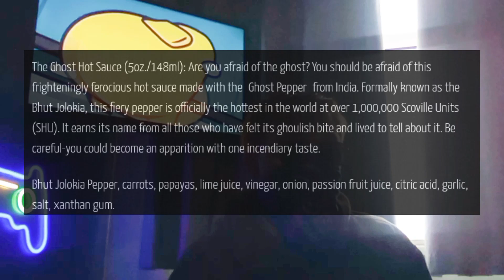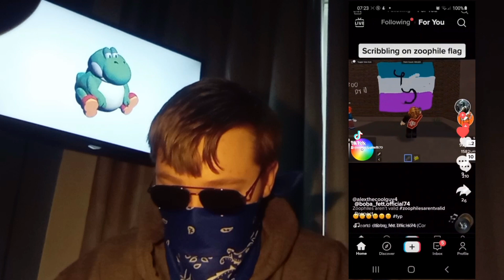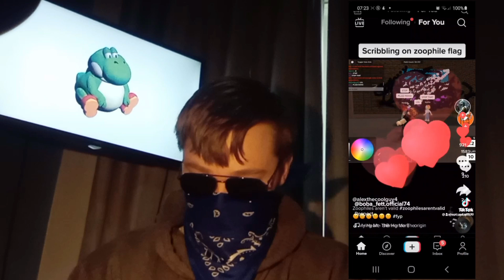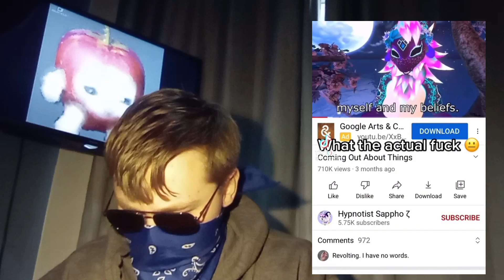If I CRINGE I eat SPICY (1 million scovile sauce)